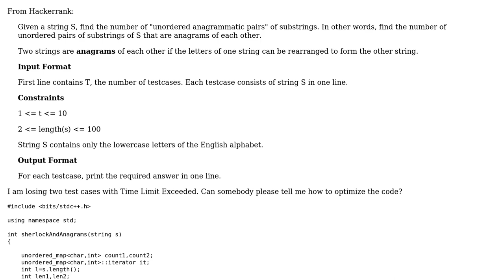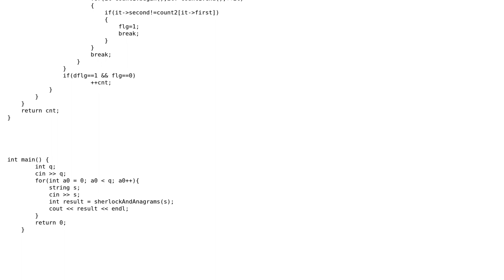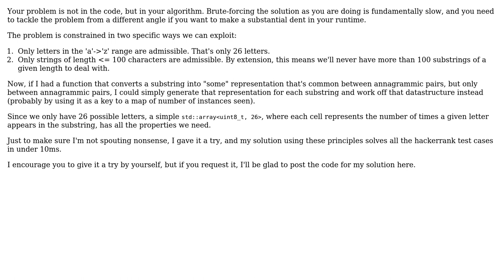Code Review: Sherlock and Anagrams Optimization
With thanks & praise to God, and with thanks to the many people who have made this project possible! You are responsible for your own actions.